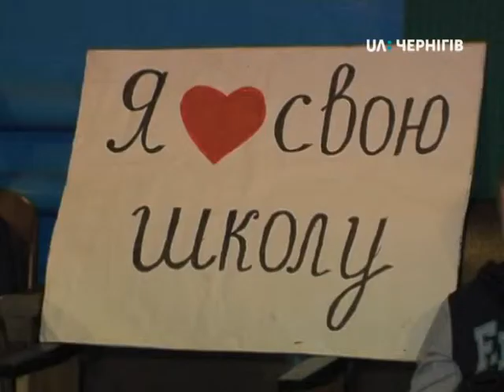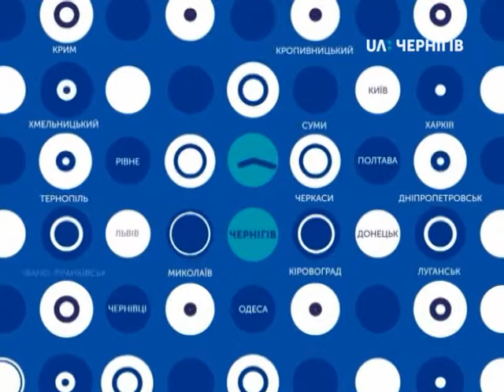22.08.2018. Новини. 7:30